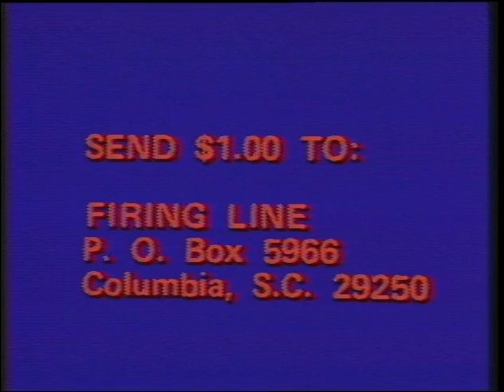Firing Line with William F. Buckley Jr.: The Nixon Experience and American Conservatism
Episode S0152, Recorded on September 4, 1974

Guest: James Lane Buckley